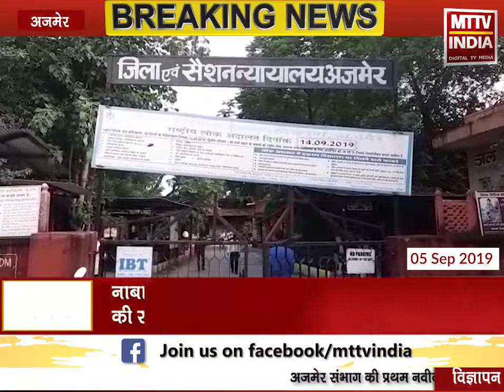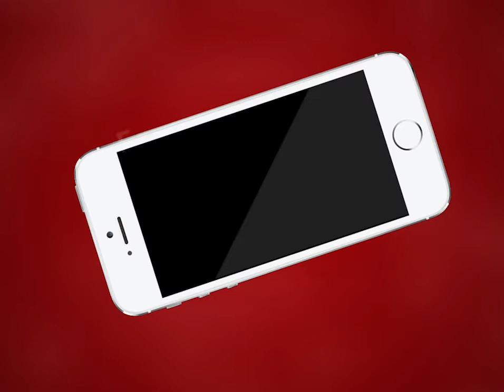AJMER NEWS | जिला पोक्सो कोर्ट संख्या 2 ने सुनाया अहम फैसला | MTTV INDIA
जिला पोक्सो कोर्ट संख्या 2 ने सुनाया अहम फैसला
नाबालिग से दुष्कर्म मामले में आजीवन कारावास की सजा
केकड़ी निवासी धनराज को सुनाई आजीवन कारावास की सजा
कोर्ट ने 50000 के आर्थिक दंड से किया दंडित
5 दिसंबर 2016 का मामला